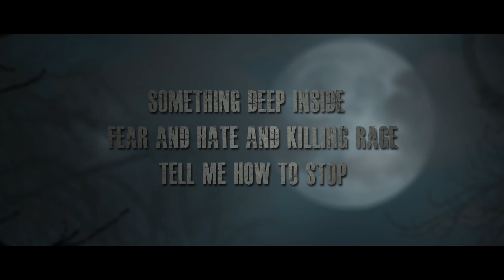HORROR HAIKU Guest Episode: The Evil Inside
Our ninth Guest episode for the Horror Haiku Series.

Seraph Films presents: HORROR HAIKU a weekly short horror series where you write the episodes. Be sure to submit your own horror haiku in the comments below for the chance to have your haiku made into an episode!

Seraph Films invites you to search the darkest depths of your soul and share with us your HAIKU! Yes, that's right, we're turning horror into haiku, and haiku into video. Post your comments below and we'll pick our favorites to transmogrify into a short video. You might see your poem starring as the title of our latest short film!

:: Lawyer Speak - all submissions become Seraph's property, so if you post and we use it, you'll get IMDB credit for the name, but that's all.

Haiku - a short poem, of Japanese origin, having a meter of 5 syllables, 7 syllables, and 5 syllables.